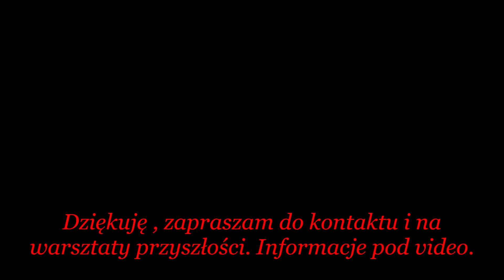3-9.6.19 szanse, możliwości, nastroje następnego tygodnia Pierwsze dni w oparach Neptuna.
Music Alex Che: Epic Inspire Trailer  -Lizenz Honorata Nothdurfter.

„”Nie masz kontroli nad gustami innych, więc skoncentruj się na tym, aby pozostać wiernym swoim ideałom.”(Tim Gunn)
Nowy tydzień wymaga od nas tworzenia jasnych struktur, stawiania priorytetów, ponieważ z niekorzystnym aspektem Neptuna do Jowisza i następnie Słońca może jesteśmy w stresie, ale tak naprawdę niewiele robimy gubiąc się w swoich założeniach. Pracuj etapami pilnując swoich wartości. Nie wiesz coś? Poczekaj. Nie wszystko będzie od razu klarowne. Merkury przechodzi do Raka, Wenus do słonecznego Bliźniaka. Energia zmienia się, przyśpiesza, a my możemy reagować nadwrażliwe.
Zapraszam do wysłuchania video tygodnia życząc wszystkim ciepłych, słonecznych dni!
Pozdrawiam serdecznie.
Honorata Nothdurfter
„Pewność siebie nie zawsze wynika z posiadania racji, ale z braku obawy przed pomyłką.” (Peter T. Mcintyre)

Zapraszam na Warsztaty Przyszłości do Warszawy w sierpniu.
Pozdrawiam serdecznie!

Astrologia. Astropsychologia.